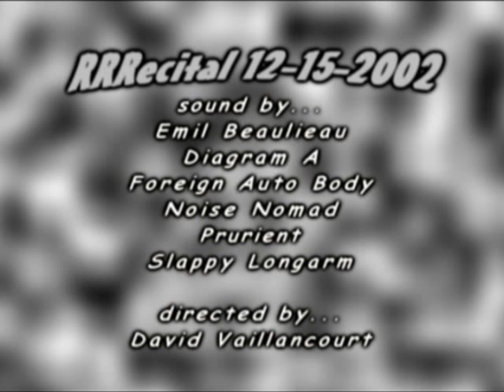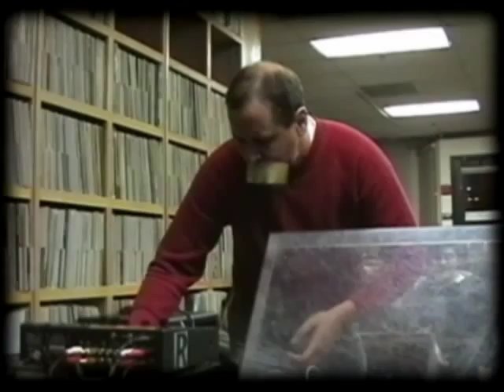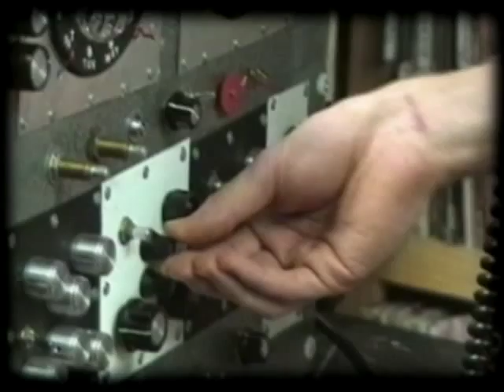RRRecital 12-15-02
Thanks to You Tube's generous new allowance, you can now see the sentimental story of the lonely bachelor from space in it's entirity.

A night at RRRecords mixed into a demented 15 minute Space Opera. Emil Beaulieau, Diagram A, Foreign Auto Body, Noise Nomad, Prurient, and Slappy Longarm are your guides into the nebula of noise. From the ScatterBrain JukeBox 2 DVD on Statutory Tape.